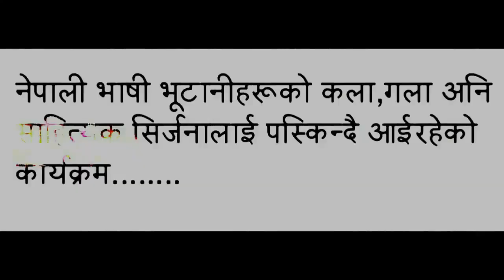Bhutani Dhuk-Dhuki-19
promoting Arts,Music & Literature of Nepali Speaking Bhutanese...